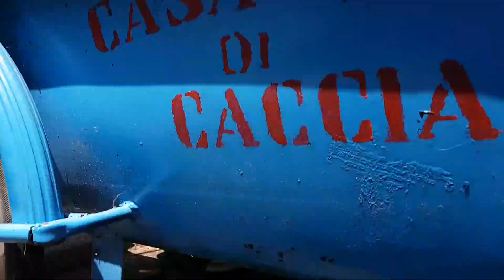Bici vasca da bagno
il link è un link affiliazione, questo vuol dire che se compri da questo link il prezzo è identico, ma amazon riconosce a noi una piccolissima percentuale che ci aiuta a realizzare questi contenuti.